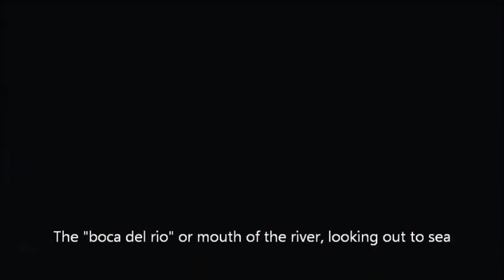Boca del Rio Boat Tour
Alicia and I took a fun boat tour on the Boca del Rio or "mouth of the river" in Veracruz, Mexico.  Actually, the boca is where several rivers come together at the ocean just south of the port of Veracruz. It was a beautiful day for a ride and there were many interesting sights. I always love taking tours of local water ways and ports.